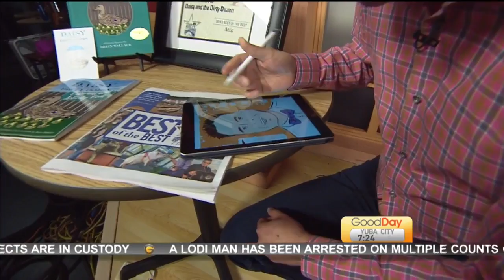Brian Wallace Pt. 2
Brian Wallace is drawing the Good Day crew!